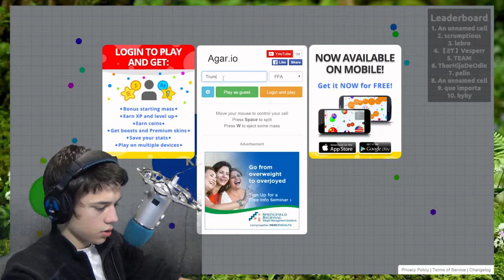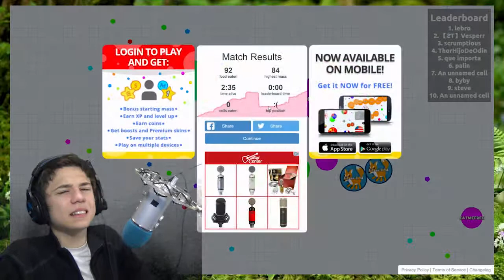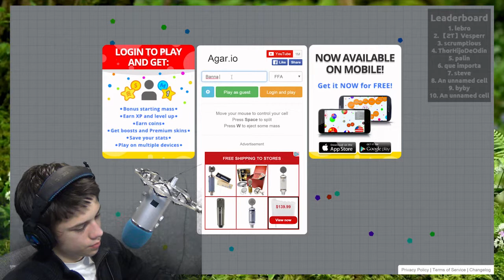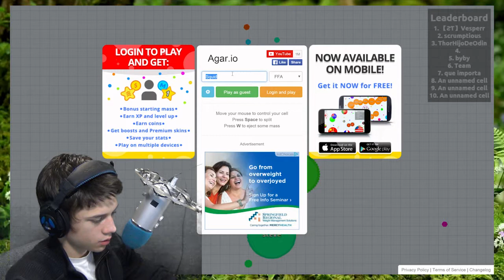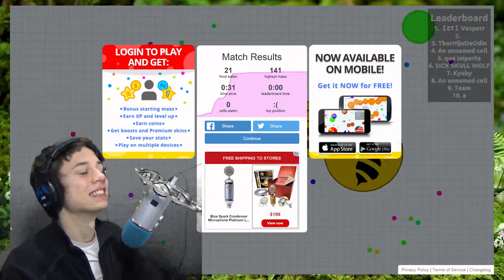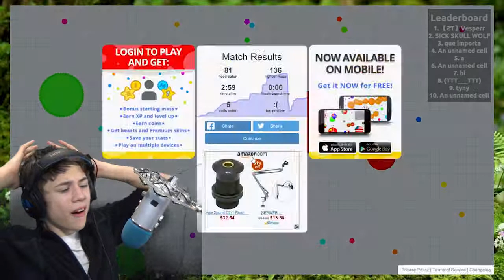"Plz" | Agario Ep4 | Pc Forest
This is a video where Josh and I, Squid, play the video game The Legend Of Zelda The Wind Waker!